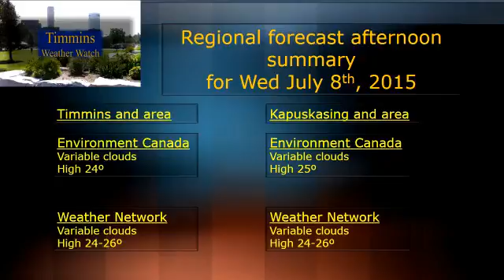Wed July 8, 2015 Morning report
Sunshine, seasonally warm.  High pressure over the Great lakes combines with a Hudson Bay vortex, which generate a figure-8 WSW wind flow.